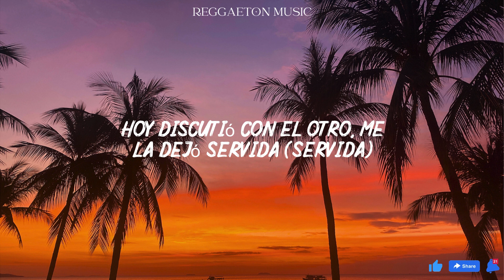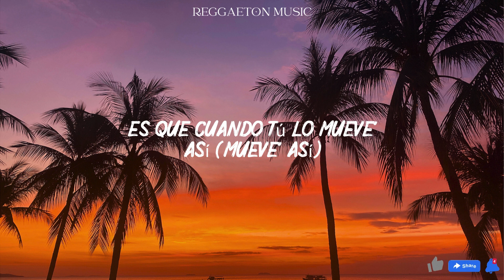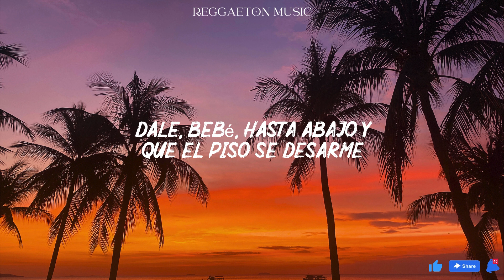BELLAKEO (Lyrics/Letra) - Peso Pluma, Anitta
Salió de su casa con la mente encendida
Hoy discutió con el otro
Me la dejó servida

Porque ella solo quiere, eh

Toa' la noche bellaqueo, bellaqueo, bellaqueo, bellaqueo
Bellaque-que-que-que-que-que-queo
Bellaqueo, bellaqueo, bellaqueo, bellaqueo
Bellaque-que-que-que, eh

Bellaque-que-que-que-que-que
Bellaque-que-que-que

DJ, súbele al perreo
Me gusta que me den como es
Y toa' la noche bellaqueo

Todo mundo quiere acercarse a mí
Pero yo no quiero a nadie
Es que cuando tú lo mueves así

Pa' hacer fresquerías
Papi, tú 'tás duro, ya tú lo sabías
Tú eres mucho más de lo que pedía
Quién diría que esta noche pasaría

Bellaque-que-que-que-que-que-queo
Bellaque-que-que-que, eh

Bellaque-que-que-que-que-que-queo
Bellaque-que-que-que, eh

Camina con las Yeezy, repartiendo los cristales
Pero cuando está conmigo, se derrite y se deshace

Nenita, báilele
Desaparézcame
Correcaminos, explotando como un TNT
Tú bellaqueándome
Yo bellaqueando al cien

Nenita, báilele
Desaparézcame

Bellaque-que-que-que-que-que-queo
Bellaque-que-que-que-eh

Anitta, Anitta, ah
Peso, Peso Pluma

(Ah, toma, papi)
(Toma, toma, ah-ah)
(Toma, toma, toma)
(Toma, toma, ah-ah)
(Toma)